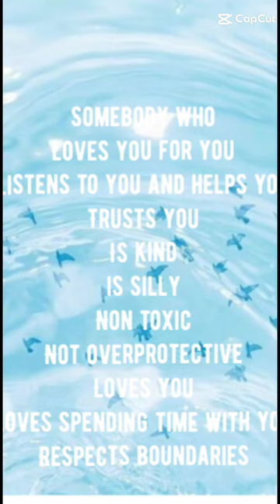28 January 2024